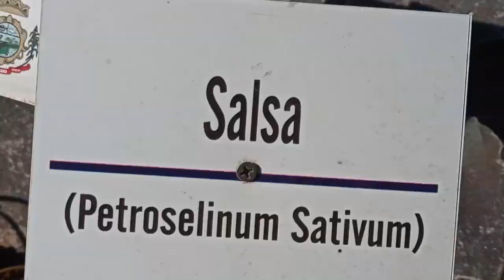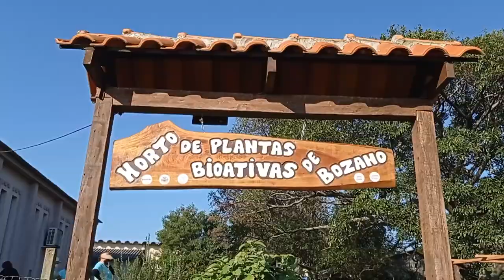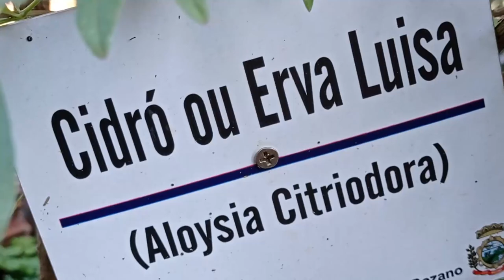Horto Bozano completa 9 anos - Rio Grande Rural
A comunidade de Bozano, no noroeste gaúcho, comemora os 9 anos do Horto Comunitário de Bozano. Um espaço pedagógico, ecológico e terapêutico que inspira a laços de união e cooperação.